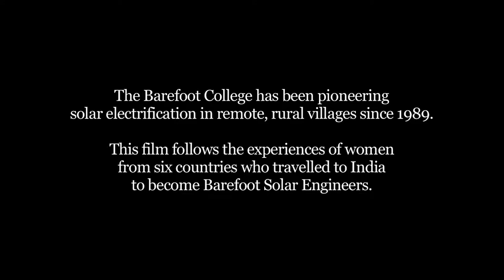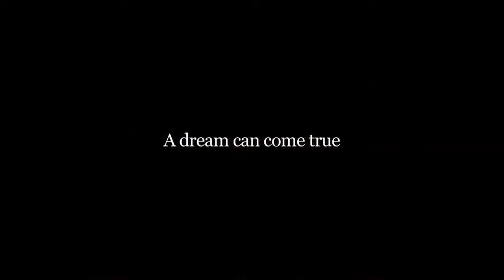Extreme Poverty // Barefoot College